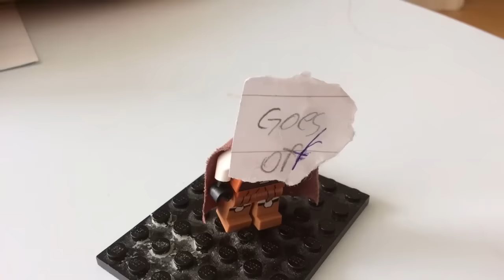KSI FEAT. MISTA SILVA – GOES OFF (THANK YOU VIDEO)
Directed By You

Filmed By You

Edited By Yousef Thami

Performed By KSI & Mista Silva

Produced By New Reign (Zagor, Sway & D-Phantom)

Mixed By Turkish